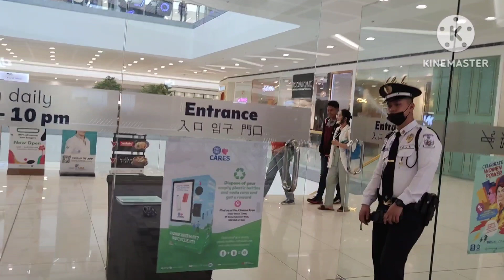চলুন দেখে আসি ফিলিপাইনের ম্যানিলায়,মল অফ এশিয়া বা (MOA)Look around Mall of Asia (Manila,Philippines)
ম্যানিলায় অবস্থিত (MOA) Mall off Asia একটি বড় শপিং মল। এখানে আপনি সুই থকে গাড়ি প্রযন্ত সবই কিনতে পারবেন। চলুন আজকে এর ১ম পর্ব দেখে আসি।